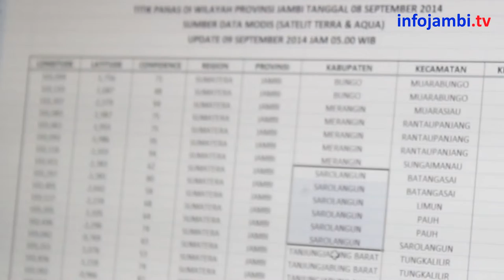KABUT ASAP, JARAK PANDANG DI KOTA JAMBI HANYA 500 METER